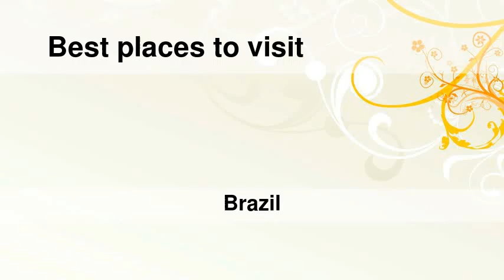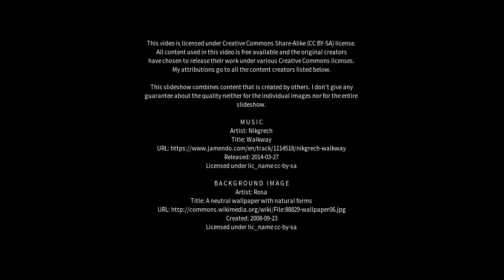Best places to visit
Best places to visit - Cacequi (Brazil) Best places to visit - Slideshows from all over the world - City trips, nature pictures, etc.